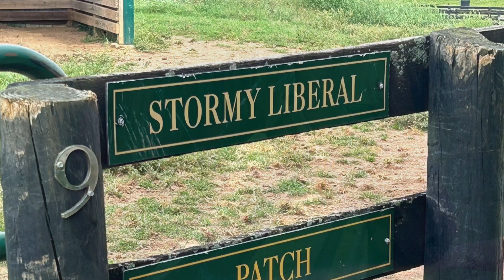Sports Traveler Derby Tour - SNEAK PEEK! - Horse Farms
Take a Sports Traveler Sneak Peek of our horse farm tour in Lexington during the Kentucky Derby! Visit past champion horses and see where the future champions train. This exclusive tour access is available with our 3 and 4 night Kentucky Derby Packages with lodging in Lexington!